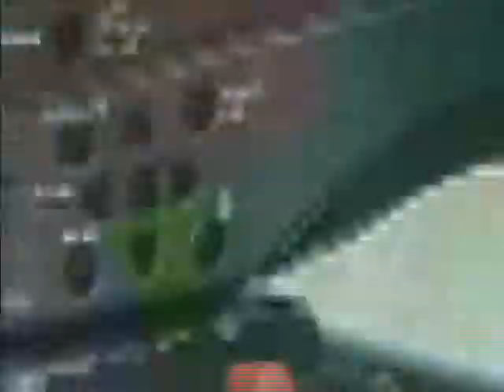Canta Rondônia com LUCAS TOZI.wmv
LUCAS TOZI